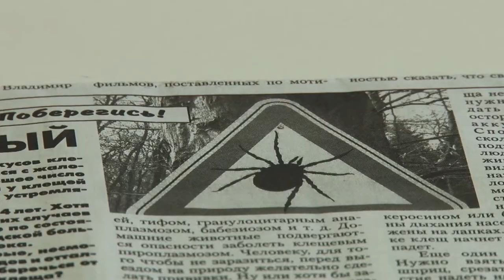Активность клещей на курорте продлится до сентября